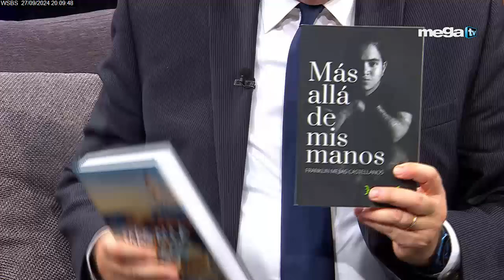Sevcec 09-27-24 La impresionante historia de vida de Franklin Mejías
✅ 5:00pm - Mega News (con Mario Andres Moreno)
✅ 6:00pm - Los Implicados
✅ 7:00pm - Sánchez Grass en América
✅ 8:00pm - Sevcec
✅ 9:00pm - Bayly
✅ 10:00pm - El Toro Loco
✅ 11:00pm - Mega News

00:00 -  MEGA TV
00:10 - EN VIVO
00:20 - SHOWS COMPLETO
00:30 - POLITICA MEGA TV
00:40 - Jaime Bayly

Señales – Miami – Ft. Lauderdale, FL
WSBS – MegaTV
Señal abierta: Canal 22
DIRECTV: Canal 22 SD y HD
Dish Network: Canal 22 SD y HD
Comcast: Canales 22 y 440 HD
Comcast Fischer Island: Canal 29
Blue Stream Coral Springs: Canal 26
Blue Stream Weston: Canal 26
AT&T U-Verse: Canales 22 y 1022 HD
Atlantic Broadband: Canales 12 y 922 HD

Bayly
Miami / Nueva York 09:00 PM
Venezuela 09:00 PM
Chicago / Houston 8:00 PM
Colombia 08:00 PM
Ecuador 08:00 PM
Perú 08:00 PM
Chile 10:00 PM
Argentina 10:00 PM
México 07:00 PM
Los Ángeles 06:00 PM
Madrid 03:00 AM del día siguiente.